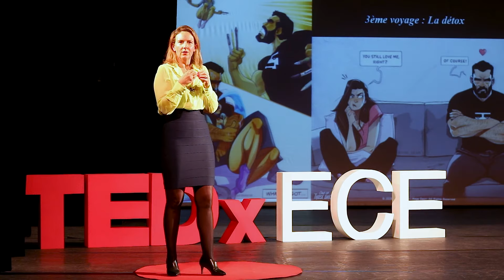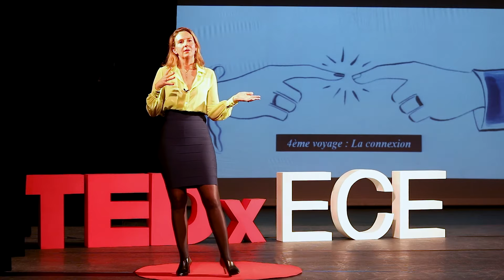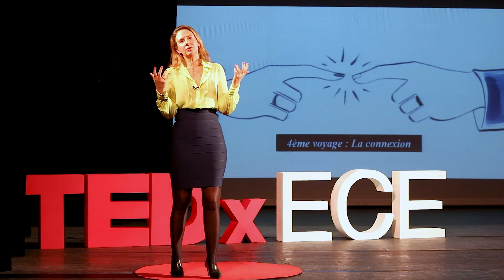Les 5 voyages de l'amour | Florence Escaravage | TEDxECE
Passionnée par les dynamiques relationnelles et amoureuses, Florence Escaravage a créé en 2007 "Love Intelligence".

Avec un groupe d’experts et de chercheurs, elle a développé une approche pédagogique pour expliquer l’affectivité et ses enjeux.

Très présente sur la scène publique, elle souhaite porter une parole engagée et constructive à travers l'écriture de livres ou encore les interviews dans les médias.

Dans le cadre de son talk "Les 5 voyages de l'amour", Florence Escaravage vous emmènera dans le monde amoureux, un univers passionnant mais pourtant peu connu. ? Passionnée par les dynamiques relationnelles et amoureuses, Florence Escaravage a créé "Love Intelligence" en 2007.
Elle a développé avec un groupe d’experts et de chercheurs une approche pédagogique pour expliquer l’affectivité, ses enjeux.
50 000 hommes et femmes, célibataires ou en couple, ont été accompagnés dans l’abord de leur vie affective via son approche . Elle a écrit des livres, répond chaque jour aux interviews des media pour porter une parole engagée et constructive et s’implique à 360° auprès du monde des entreprises, de l’Etat, de la formation professionnelle et en accompagnement individuel. This talk was given at a TEDx event using the TED conference format but independently organized by a local community.